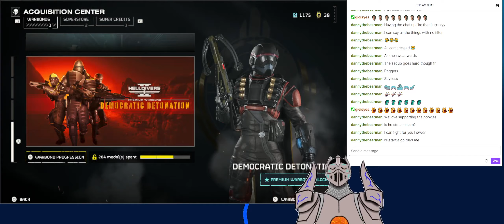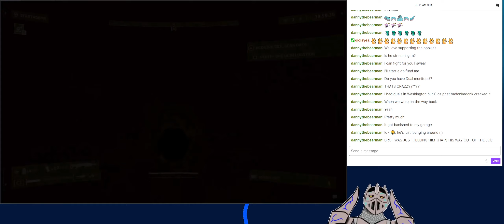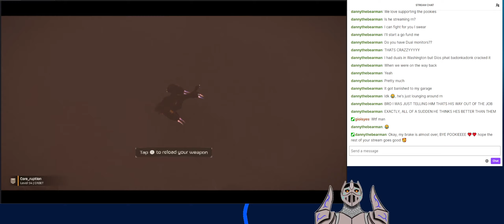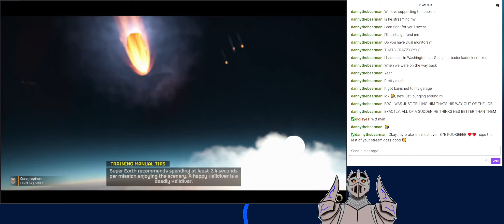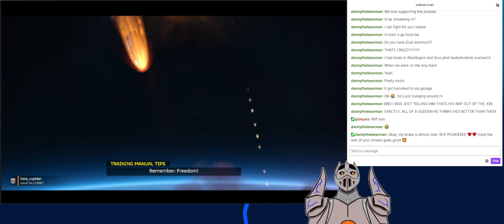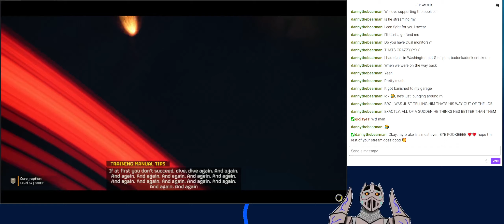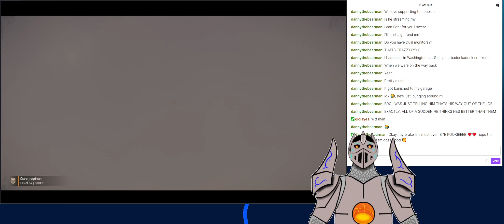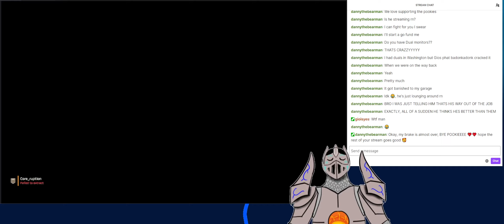BOND BONDD BONF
trying a few of the new bonded stuuf, then getting ABSOLUTELY destroyed -- Watch live